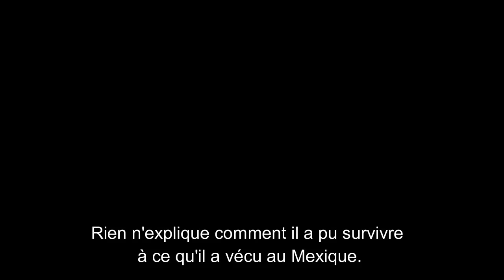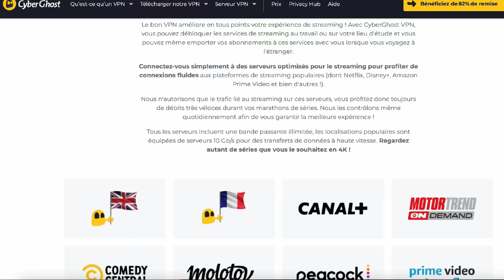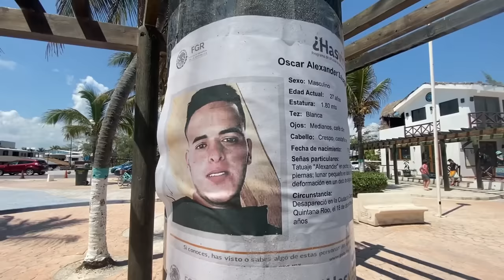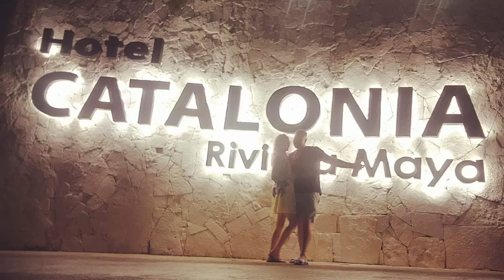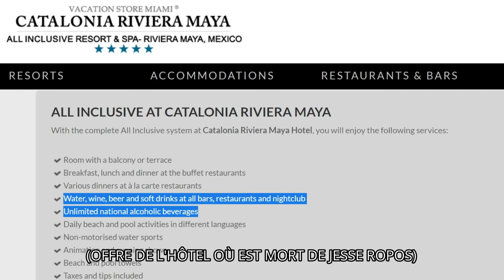DES VACANCES AU MEXIQUE TOURNENT À L'HORREUR : LE CAS ELIJAH SNOW (et autres)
Avec ses plages paradisiaques et sa mer turquoise, la ville de Cancun au Mexique est l'une des destinations les plus touristiques au monde, mais elle a une face sombre. Ces dernières années, des touristes sont morts dans des circonstances troubles,  notamment un Américain nommé Elijah Snow, en 2021. Et Cancun a fait parler aussi beaucoup parler d'elle depuis dans la page des faits divers. Dans cette vidéo, Lionel en profite pour vous faire part de son expérience au Mexique où il est resté 4 mois.

0:00 Intro
3:28 Affaire Elijah Snow
13:03 Affaire Jesse Ropos
16:04 Affaire Sativa Transue
17:24 Accidents en série
20:07 Fusillades
23:05 Dustan Jackson
25:06 Retour d'expérience & conseils aux voyageurs

Auteur passionné d'affaires criminelles, de mystères et de randonnées dans la nature, Lionel est à l’origine de la série des livres "Disparus" qui compilent des affaires de disparitions effrayantes, mais vraies. En plus de l’écriture, Lionel intervient régulièrement dans des émissions gratuites sur internet : sur sa chaîne YouTube personnelle - Lionel Camy – et parfois ailleurs. Après avoir présenté les faits, il décrypte, au profit de ses abonnés, ces dossiers souvent irrésolus. Par ailleurs, Lionel est passé à la télévision (« Enquêtes Paranormales » sur C8) et a aussi fait des conférences en public.